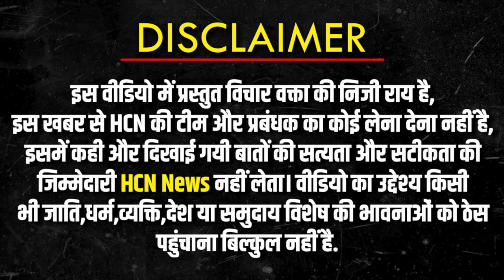Rajasthan Election 2023,कट्टर कांग्रेसी मुस्लिम ने बताया वो कांड सुनकर Gehlot माथा ठोक लेंगे !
Rajasthan Election 2023,कट्टर कांग्रेसी मुस्लिम ने बताया वो कांड सुनकर Gehlot माथा ठोक लेंगे ! @HCNNewsIndia